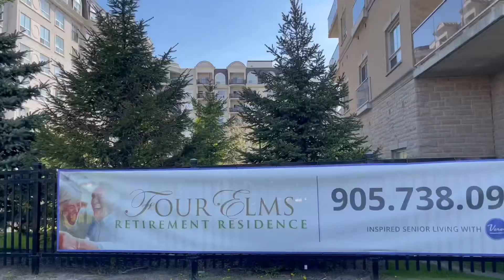STROLLING AROUND Thornhill And Toronto